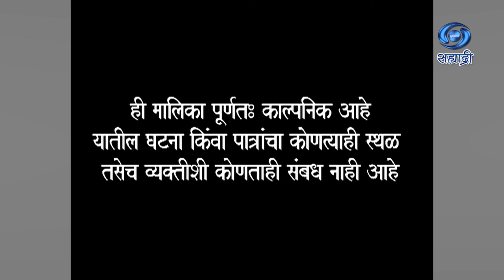Sukanya Aamchya Kanya | Serial | सुकन्या आमच्या कन्या | Ep 316